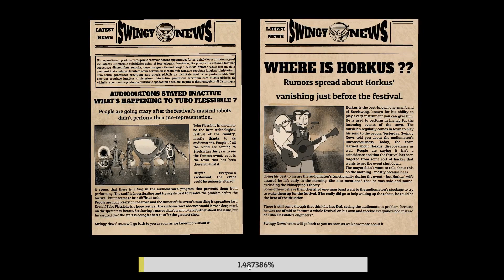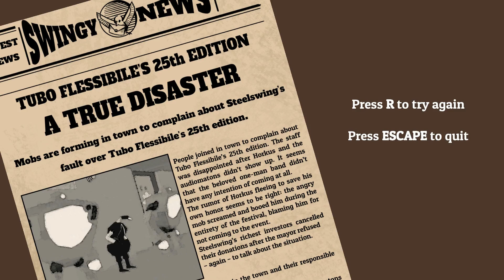JIMMY GETS THE PARTY STARTED | PLAYING 'FPS THE MUSICAL' | INDIE GAME MADE IN UNITY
FPS The Musical - It is indeed a FPS. But also a musical!

Who Is Jimmy Vegas?